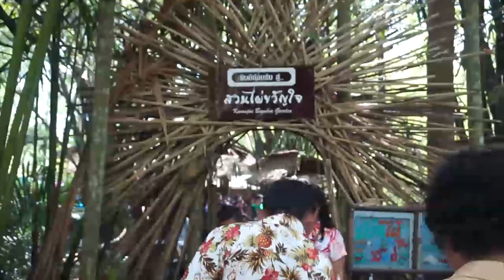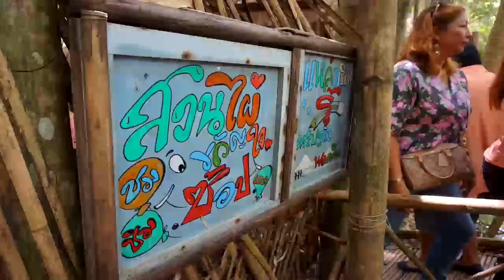คนเยอะมาก!! ตลาดสวนไผ่ @พัทลุง